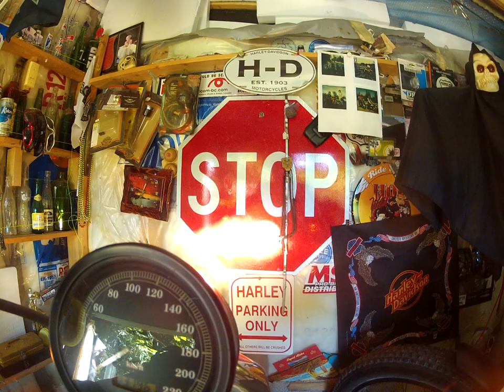Ripping up the Rural Gulf Island roads on my motorcycle straight to my place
Always fun riding around Salt Spring Island